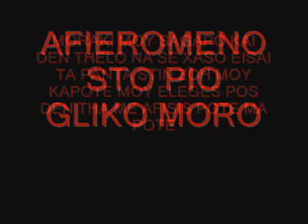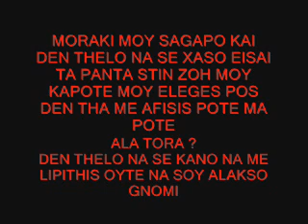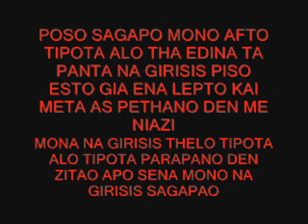DS ftea DJIBO {TA SIMADIA SOY}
AFIEROMENO
TA SIMADIA SOY